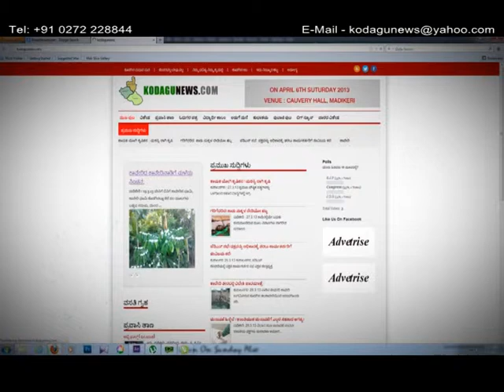KODAGUNEWS Promo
opening promotion